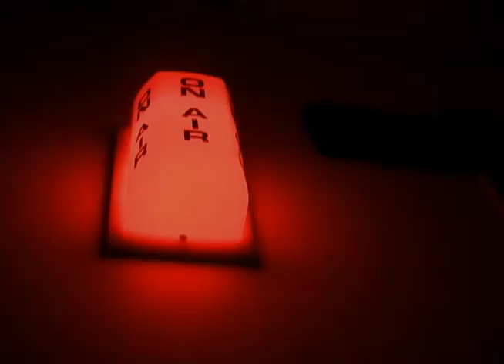The A-List (2013): Steven Rosengard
RBTV's The A-List is now in its fifth season! On this edition, Stasha Morales talks to Museum of Science and Industry Assistant Curator Steven Rosengard.